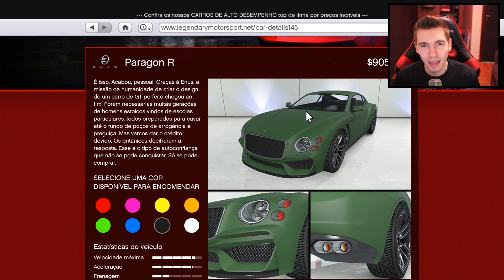GTA V Online: NOVO CARRO GRÁTIS BLINDADO ao MÁXIMO!!! PARAGON R (DLC Casino)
Gameplay de GTA V Online - Nova DLC do Casino (The Diamond Casino & Resort) Update fantástico com novos carros, nova casa, muitas missões e também muito luxo.. Essa é uma das maiores DLC já lançadas no GTA. Espero que vocês gostem :)